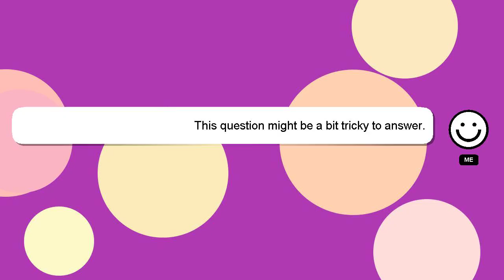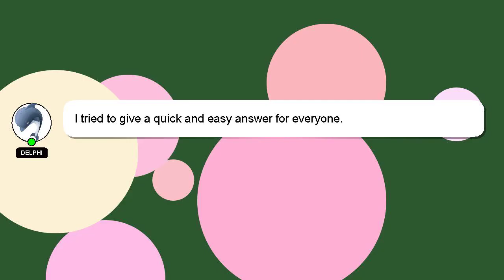How to change ping keybind warzone?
Let me give you a quick introduction about myself, Howdy, my name's Delphi. Let me help you get the answers you need to your questions. - How to change ping keybind warzone?

If you have specific questions that need answers, please don't hesitate to comment or chat with me. A 'heart' from me will be given as a sign of appreciation for your answer.

*2 What we are experimenting :*